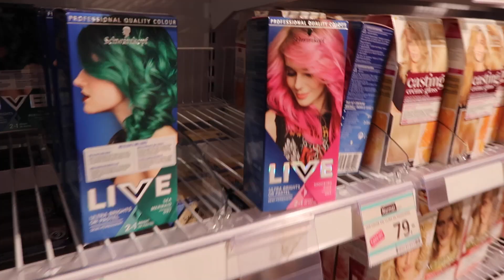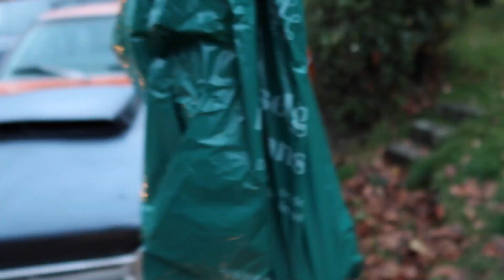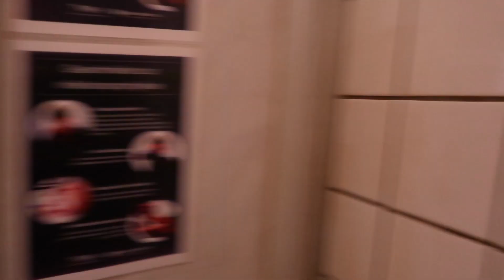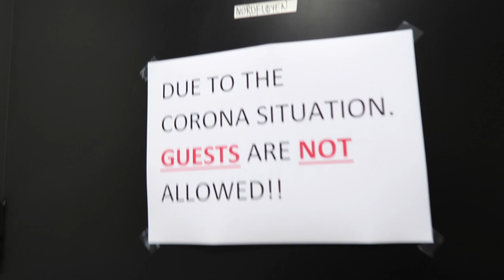SNÖSKOTER SÅLD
Hatiska kommentarer som inte har med videon att göra raderas och användaren blockeras.